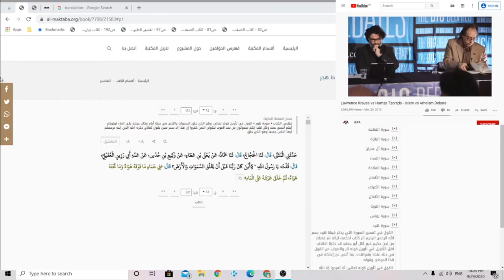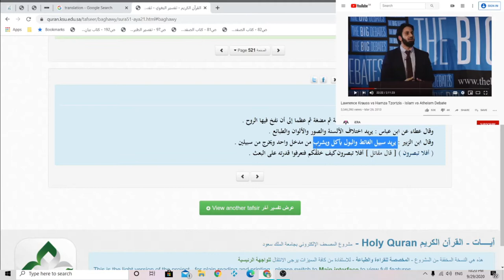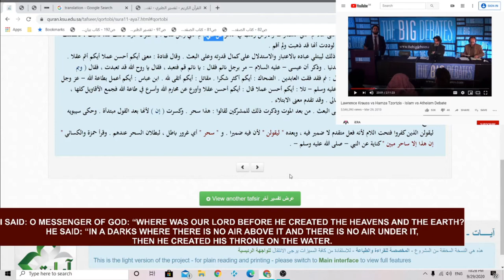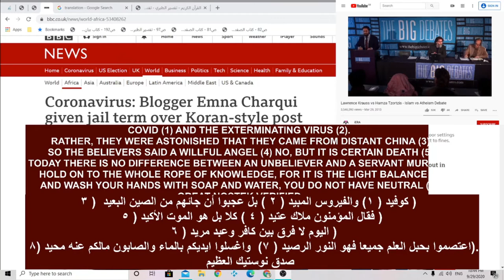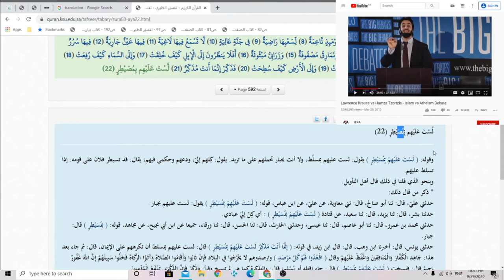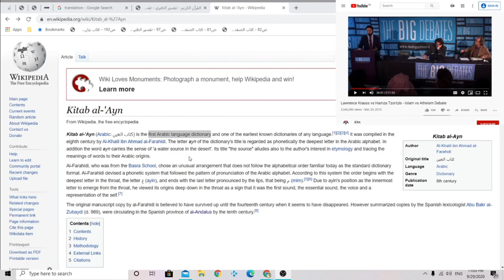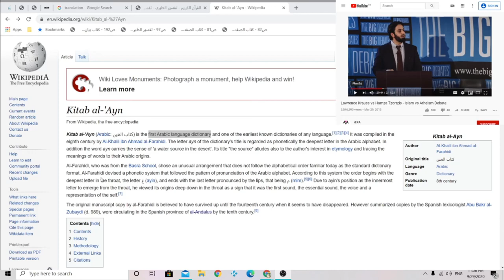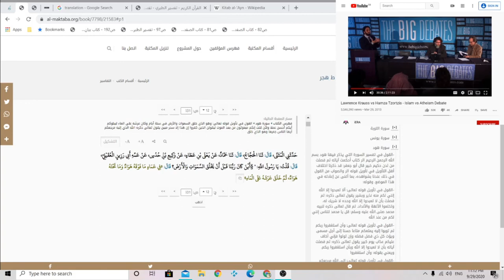Qur’an scientific mistakes Hamza HATzortzis - Islam vs Atheism Debate [Final part]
Coronavirus: Blogger Emna Charqui given jail term over Koran-style post